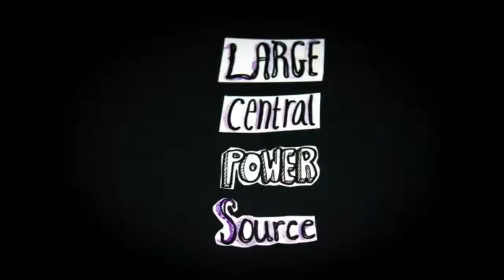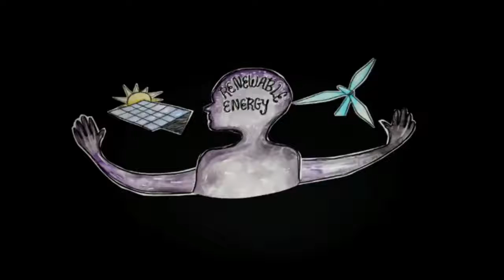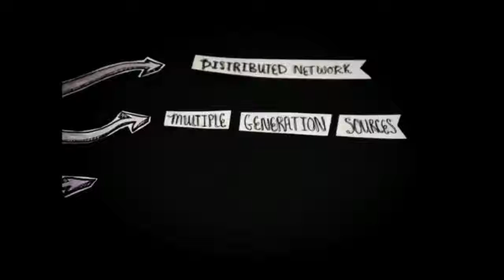Grid Fundamentals of Future Electricity